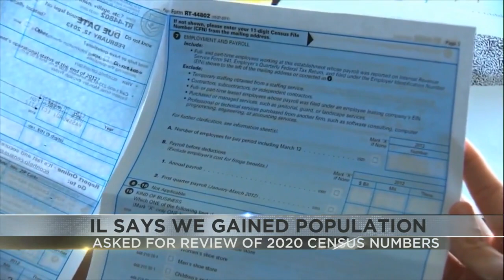Illinois state leaders say state population went up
The state had asked for a review and it found people in group living facilities were not counted accurately.